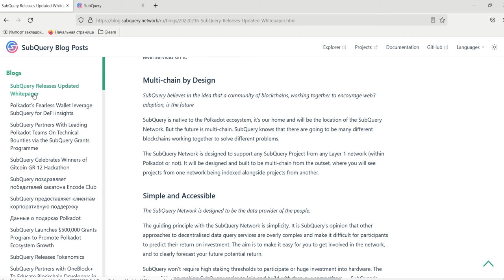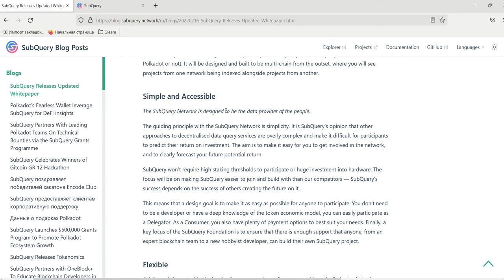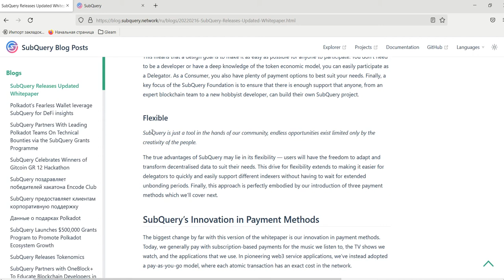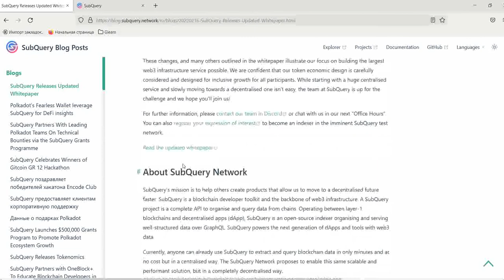Why SubQuery is a promising project in a turkmen language!!!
Discord name: Mahtumkuli313#7380